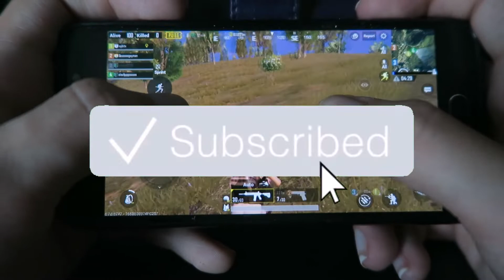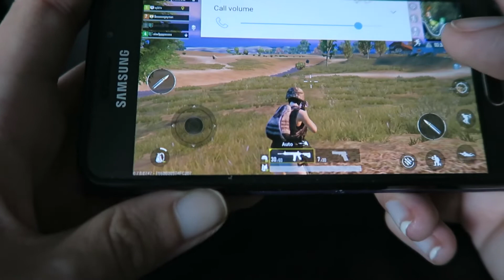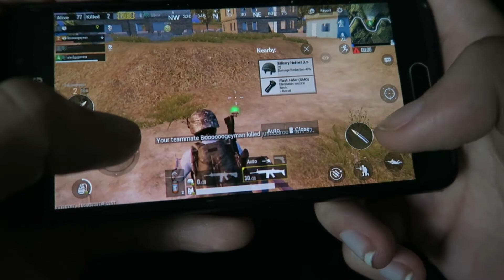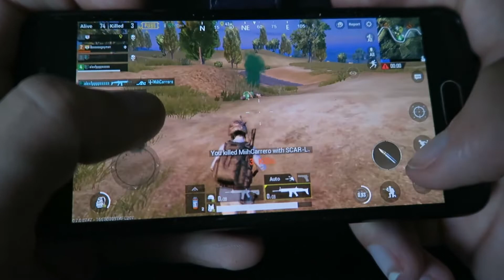PUBG ON MOBILE